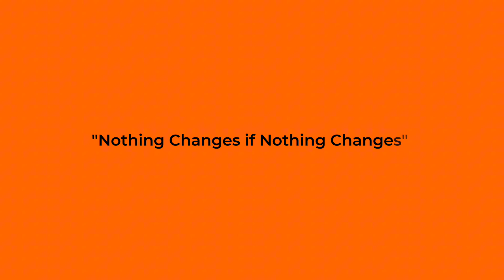If Nothing Changes, Nothing Changes | Udom Inoyo | Ibom Innovation Network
In this inspiring talk, Udom Inoyo, Chairman of the Advisory Board at Ibom Innovation Network, shares invaluable insights on achieving success in the modern Nigerian landscape. From resilience and adaptability to the power of community, Mr. Inoyo highlights the key values needed to thrive in challenging times. Whether you’re an entrepreneur, student, or professional, these words of wisdom are essential for anyone striving for excellence in Nigeria today.